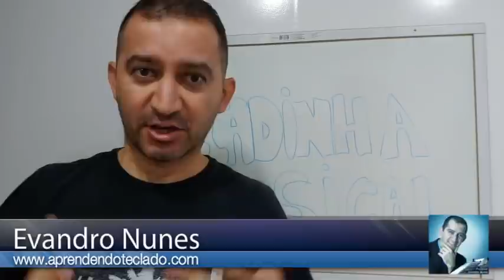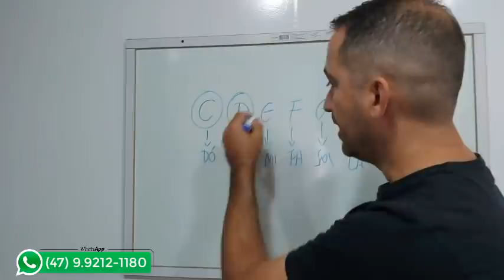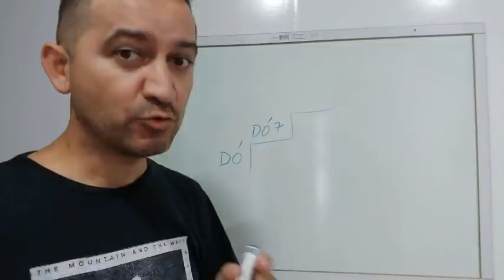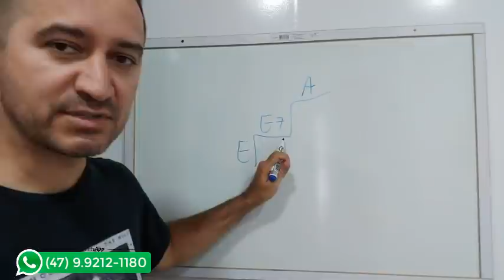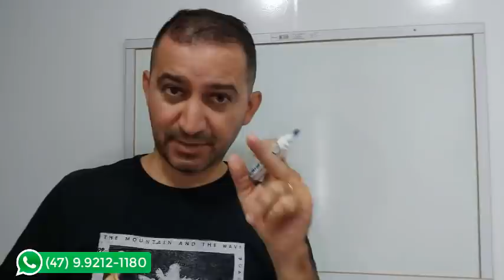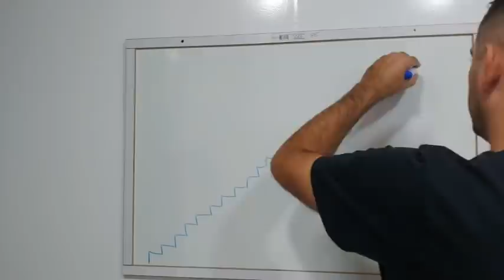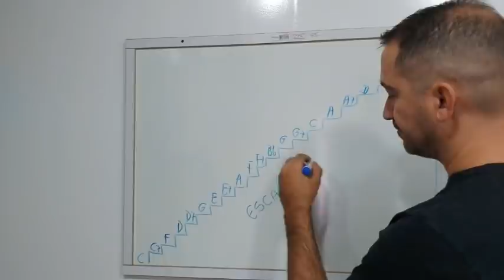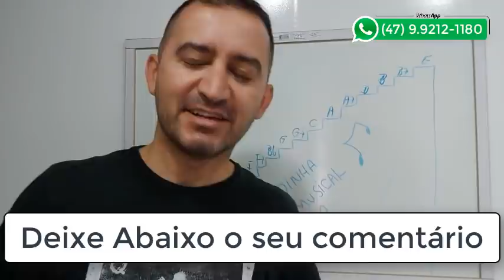ISSO NUNCA TE ENSINARAM! ESCADINHA MUSICAL PASSO A PASSO! IMPORTANTE PARA SEU CONHECIMENTO!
Aprenda nesta aula a Escadinha Musical, uma técnica que nunca ninguém te ensinou e hoje será revelada para seu conhecimento!

Saiba mais sobre meu Curso de Teclado do Zero ao Avançado!

Qualquer Dúvida basta me chamar no WhatsApp
pelo número  (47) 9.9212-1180 ou

TE ESPERO DENTRO DO CURSO!!!
Prof.Evandro Nunes.

➡️Gire a Roda AGORA e Concorra ao DESCONTO no Curso Completo Aprendendo Teclado de R$ 297,00 por APENAS R$ 197,00 reais!